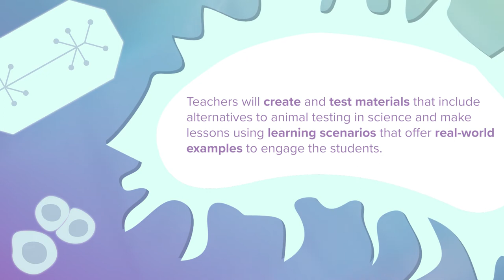Three Rs in Education Competition 2022 | Promotional Video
How can you teach the Three Rs in the classroom?

For the 2022 STEM Discovery Campaign the Three Rs Project - Replacement, Reduction and Refinement of animal use in science - is announcing a competition aimed at popularising and developing new learning materials and sharing best practices. The competitions will motivate educators to teach students to think critically about science, become aware of the scientific progress made for a future science without animal use, and build the skills to debate nuanced and complex topics such as animal testing. Teachers and students are called to study existing materials but also create their own activities and materials that explain, and potentially question, what we know and accept about scientific research and visualise what a future without the use of animals might look like.

The “Three Rs Competition” consists of three different streams; therefore, we invite teachers and other education stakeholders to read these Terms and Conditions and to select a relevant stream to participate in.

Share your experience, try out our resources or create your own!

- Credits -
End credit vector readapted ©AdobeStock_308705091
Music by Mixkit: Raising me higher. Items under the Mixkit Stock Music Free License can be used in your commercial and non-commercial projects for free.